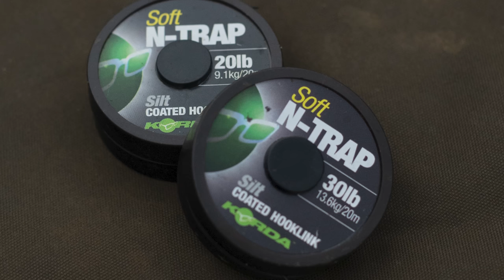Summer Carp Fishing with Luke Stevenson | Korda Vlog 003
Join Luke Stevenson in session on his Essex syndicate, a small, intricate farm pond in beautiful rural countryside, as he faces warm summer conditions and carp on the verge of spawning.

Luke needs to be on his a-game, faced with challenges along the way, forcing him to keep on his toes, and chop and change between tactics to get the bites. Luke fishes in the edge, getting them under the rod tips as well as over baited zones out in the open water.

A classic summer session, fishing at it's best and a great insight to see exactly what it's like to follow Luke's session up close.